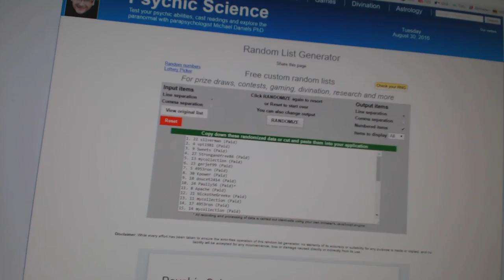C&C #6384 Multi Random (Pack Random)